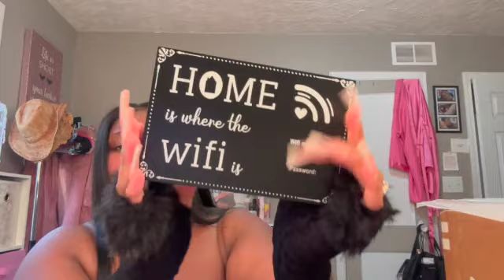WRAPPING PRESENTS 🎁 🎄 | VLOGMAS DAY 2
YESTERDAYS VLOG

Snapchat ItsJaiBitch
Instagram BossBabeJai

HOW TO ORDER A TAROT QUESTION

First 👉🏾Send $5
- Payment Methods 👇🏾
5. CURRENT ~Bossbabej
7. DEBIT 💳 Choose a $10 reading on SwordsTarot.com
9. Wait  for Reply 🔮✨

Thank You Everyone So Much for Supporting Me and My Channel!  Hope everyone is staying Safe LOVE YALL 🥰